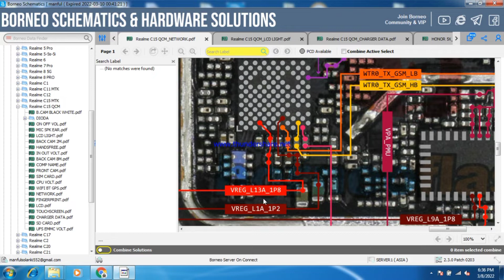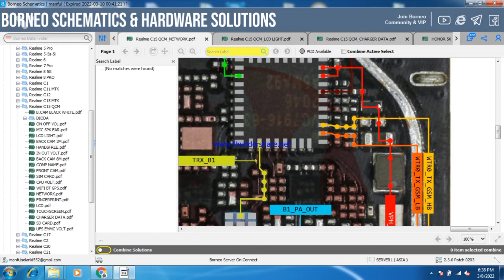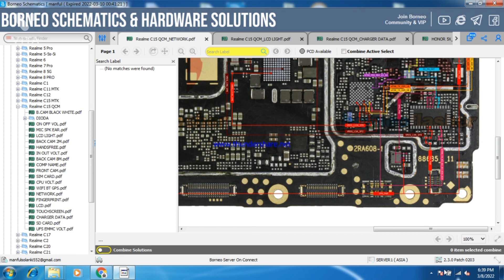realme c15 network problem solution नेटवर्क का कैसे सॉल्यूशन किया जाए#c15network.